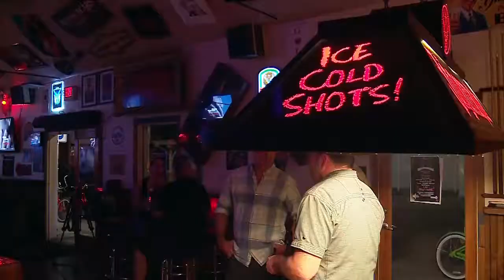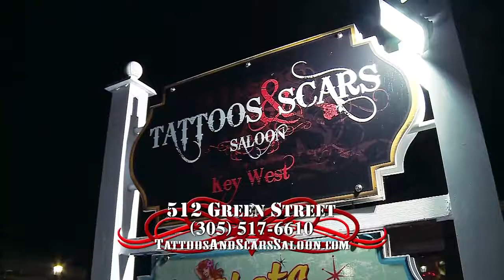Casey Vinall from Tattoos and Scars Saloon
Casey Vinall from Tattoos and Scars Saloon in Key West, FL talks a little bit about the saloon. Tattoos and Scars Saloon in Key West Florida is the favorite Key West bar of locals and tourists alike.